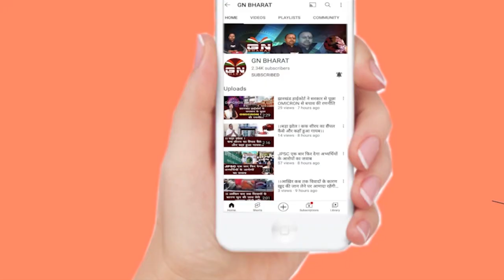'स्टील मैन' जमशेद जे ईरानी का 86 की उम्र में निधन, टाटा स्टील की तरफ से दी गई जानकारी